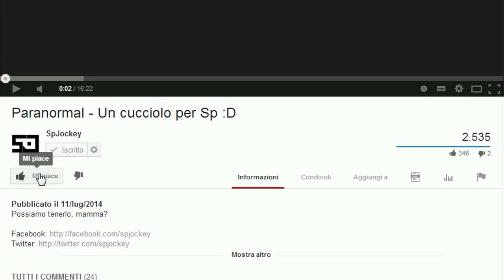SP RISCHIA LA GALERA